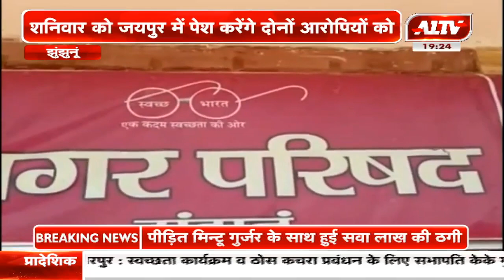झुंझुनू : नगर परिषद आयुक्त और बीजेपी पार्षद को रिश्वत लेते रंगे हाथ पकड़ा